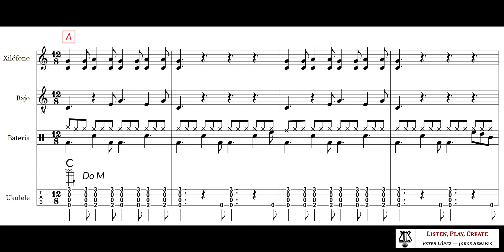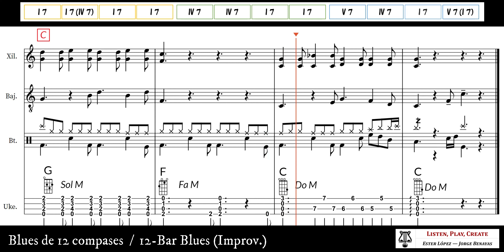Blues 12 compases para improvisaciones (4 repeticiones)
El blues de 12 compases es muy útil en clase para trabajar dos aspectos: interiorización de la estructura musical y creatividad individual mediante la improvisación. Compartimos un arreglo para Orff, ukelele, guitarra, bajo y batería.